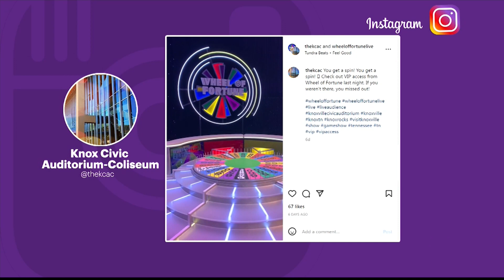What's Going On Featuring Paul Anthony with Long Island Comedy Festival